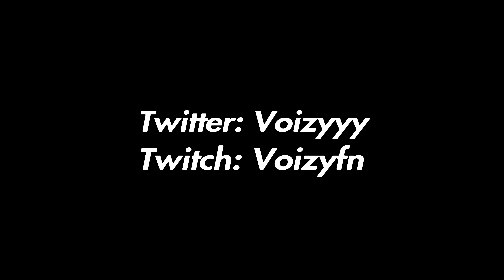How I Placed 21st In The Solo Cash Cup On PS5